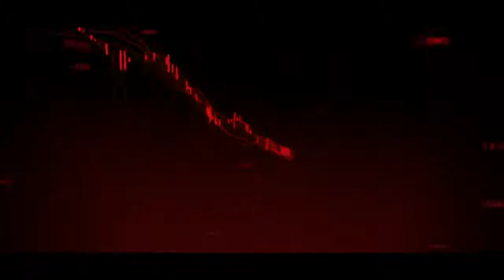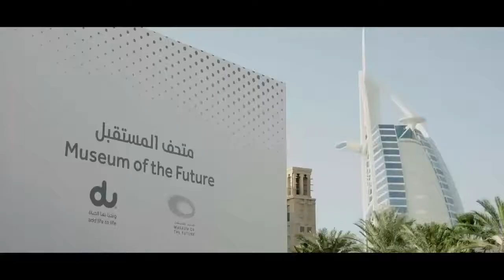Dubai Chamber Interview Series – Episode HE Khalfan Belhoul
Interview Series with HE Khalfan Belhoul, CEO at @dubaifuture on how DFF serves as an enabler for public and private sector to innovate and apply new tools to address today’s challenges. HE also discusses DFFs programmes that will support the business sector in understanding emerging technologies to better explore future possibilities.

Khalfan Belhoul
Chief Executive Officer, Dubai Future Foundation

BSc in Finance, MIS and a Master’s in E-Commerce, Boston University. Formerly: founded the Belhoul Investment Office, responsible for rolling out a sophisticated asset allocation strategy spanning private equity, alternative investments, real estate and conventional assets; Vice-President, Strategy, Dubai Holding, responsible for formulating Dubai Holding’s strategic direction and enhancing its investments and its role in the diversification of Dubai’s non-oil economy. Currently, Chief Executive Officer, Dubai Future Foundation (DFF). DFF was launched by His Highness Shaikh Mohammad bin Rashid Al Maktoum, Vice-President and Prime Minister of the UAE and Ruler of Dubai, to play a pivotal role in shaping the future of Dubai.

Dubai chamber Interview
Dubai chamber
Al Futtaim Automotive,
Al Futtaim Group,
Al Futtaim Group Jobs,
Al Futtaim Dubai,
Al Futtaim Group Dubai Jobs,
Best companies to work for In Dubai
Al Futtaim Jobs,
dubai jobs,
jobs in dubai on visit,
jobs dubai,
jobs in dubai on visit visa,
UAE Jobs,
Dubai jobs,
Gulf jobs
nurses jobs in dubai